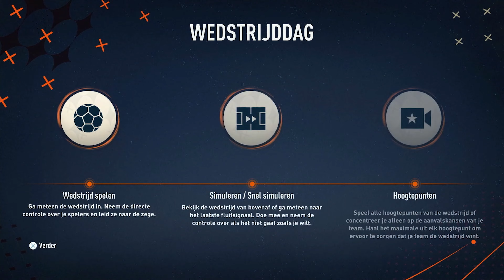Wat gebeurt hier Allemaal! | FIFA 23 FC Emmen Career Mode #24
✔ Fijn dat je hebt gekeken naar: Wat gebeurt hier Allemaal! | FIFA 23 FC Emmen Career Mode #24